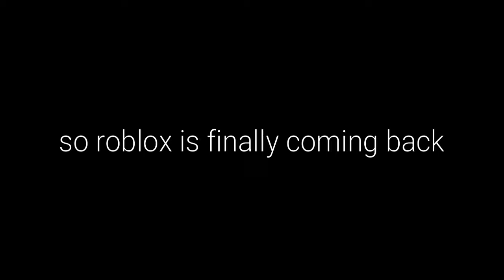Is Roblox coming back?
roblox is finally coming back